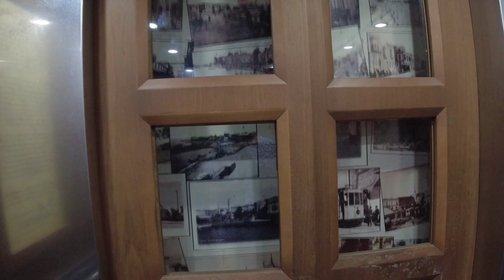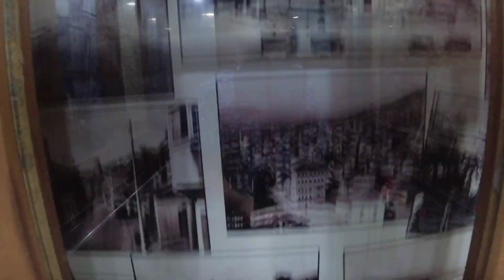İzmir historical asansör(elevator )walking tour Türkiye,filmed Oct 2023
Tarihî Asansör
Turget Reis Mahallesi'nde, biri diğerinden 58 m yüksekte olan Mithatpaşa caddesi ile, Şehit Nihatbey Caddesi'nin arasında işleyen iki asansörü barındıran asansör kulesidir. 1907 yılında Musevi iş insanı "Nesim Levi (Bayraklıoğlu)" tarafından yaptırılan asansör , birinden diğerine 155 basamakla ulaşılan iki semt arasında hızlı ve kolay ulaşım sağlama amacıyla yaptırılmıştır. Günümüzde İzmir Büyükşehir Belediyesi tarafından eğlence, kültür ve dinlenme mekanı olarak kullanılır; kentin önemli bir turistik durağıdır.

İzmir historical elevator

Asansör (Turkish for "elevator", derived from the French word ascenseur) is a historical building in izmir's Karataş quarter, within the boundaries of the metropolitan district of  Konak. It was built in 1907 as a work of public service by a wealthy Jewish  banker and trader of that period, Nesim Levi Bayraklıoğlu, in order to ease passage from the narrow coastline of Karataş to the hillside, the elevator within the building serving to carry people and goods through the steep cliff between the two parts of the quarter.